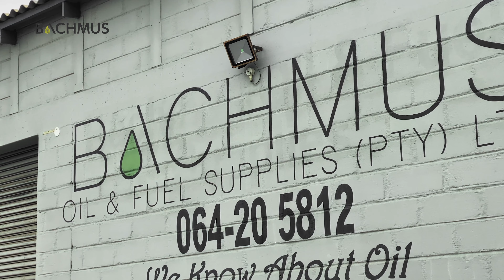A 30-year Legacy of Service, Expertise, and Trust | Bachmus Oil Namibia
Founded on the principles of service, expertise, and trust, Bachmus has emerged as a beacon of excellence in the fields of bunkering, lubricants, and diesel supplies.